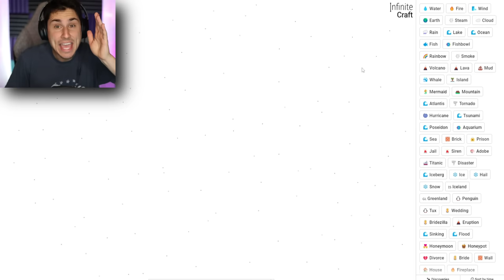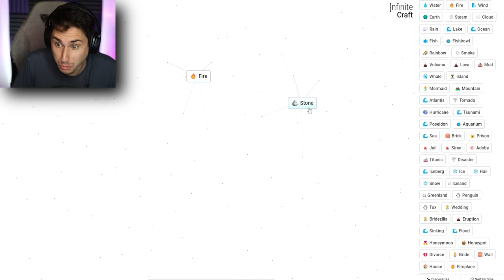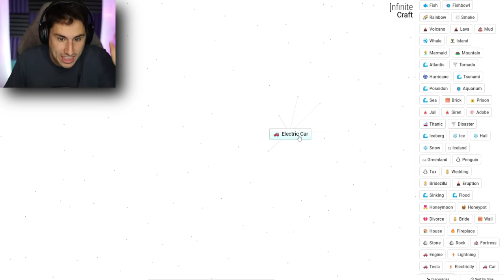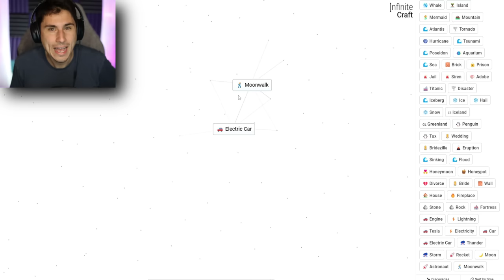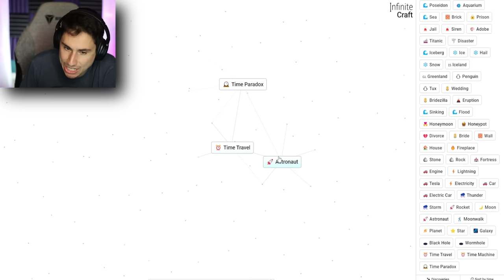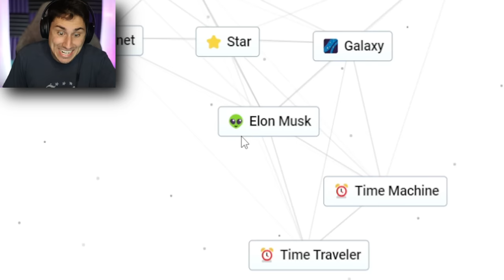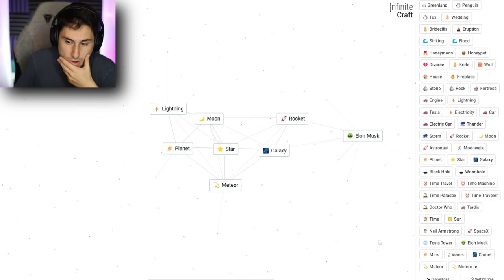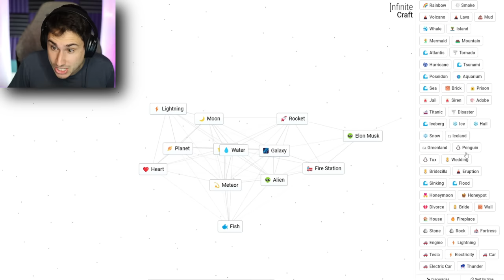Can I Create Aliens in Infinite Craft?!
Can I Create Aliens in Infinite Craft game | The Frustrated Gamer Infinite Craft gameplay is here! See if I can create life in Infinite Craft and then ultimately create aliens! Let's play Infinite Craft gameplay with The Frustrated Gamer!